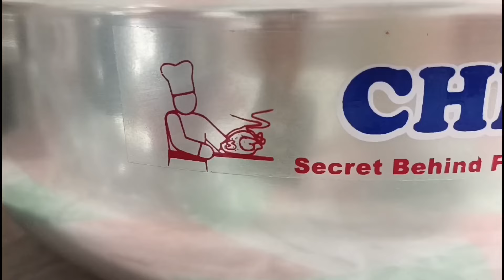Peshawari Chicken Dum Pukht Rosh Recipe | Namkeen Chicken 30 Minute Restaurant Style Recipe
Peshawari Chicken Dum Pukht Rosh Recipe / Majestic Chef Cookware
INGREDIENTS
Chicken gosht(10pcs) 1100 gm
Aloo medium 6 ( 500 gm )
Ghee-Oil - 200 gm
Water-Pani 200 ml
Namak-Salt 1. 5 tbspn
Adrak +Lehsan  1+1 tbspn
Hari mirch 5-6
Sirka vinegar 3-4 tbspn
Kali mirch powder 1/2 tspn